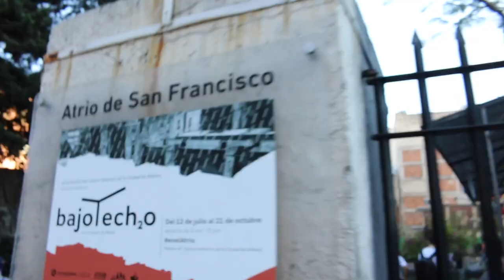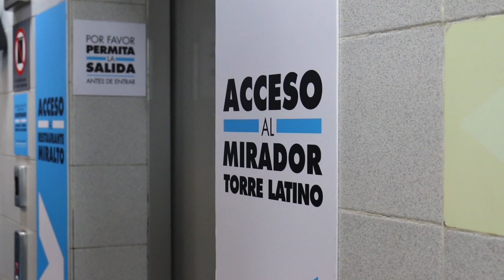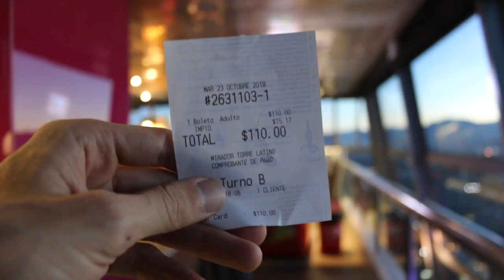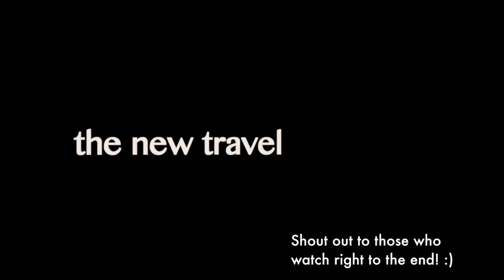Mexico City's Famous Tower: TORRE LATINOAMERICANA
🎵 Where I Get My Music From – Try it 1 month FREE:
We have never been up Mexico City's famous Torre Latinoamericana... until today! We find out if Torre Latinoamericana is worth the visit when you are in CDMX.